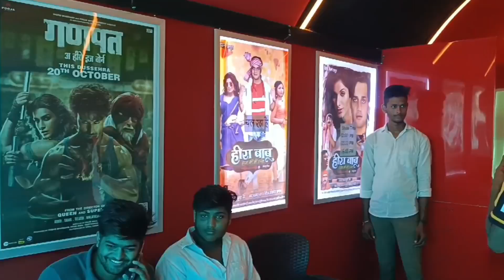महाराजगंज जिले के सिसवा बाजार क्षेत्र के बिमल पांडेय भोजपुरिया हीरो का पहला शो रहा हाउसफुल